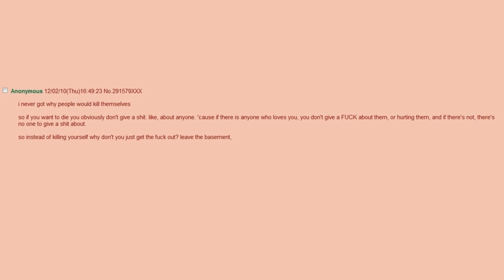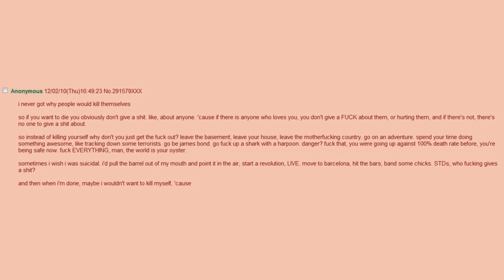The World is Your Oyster